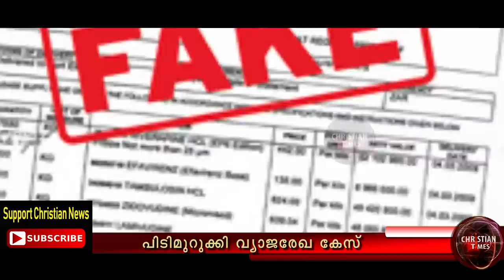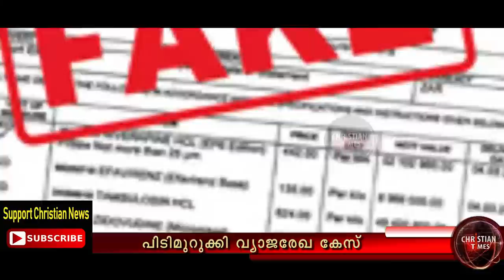പിടിമുറുക്കി വ്യാജരേഖ കേസ്